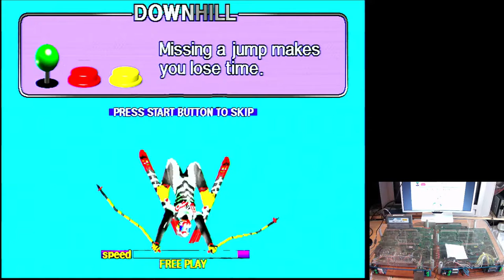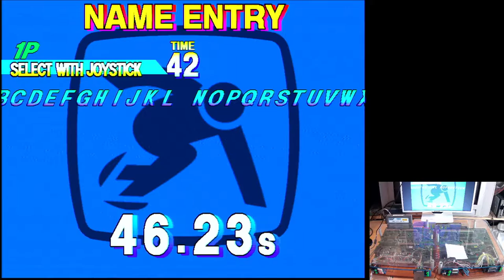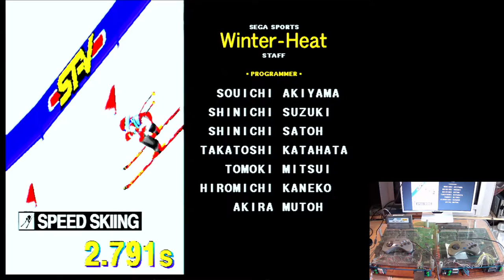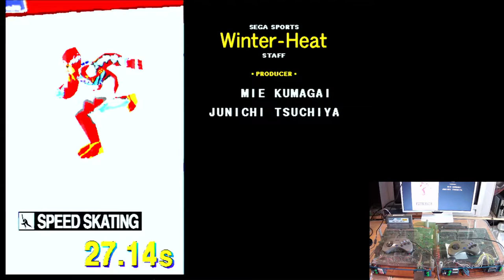Test Winter heat, SEGA ST-V, Real hardware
Winter Heat - ウィンターヒート

SEGA AM3
1997 SEGA ST-V
1998 SEGA SATURN